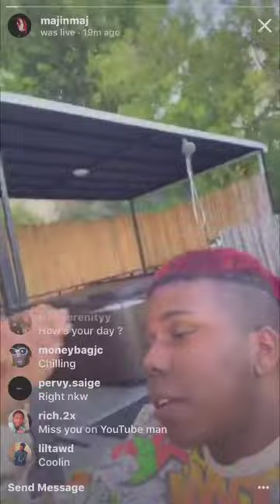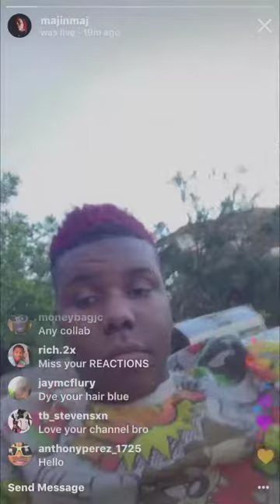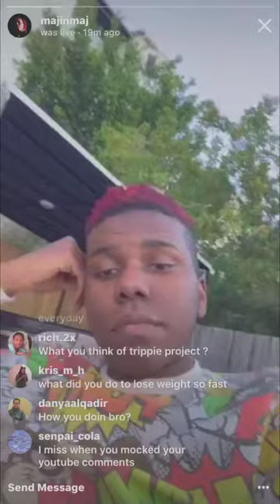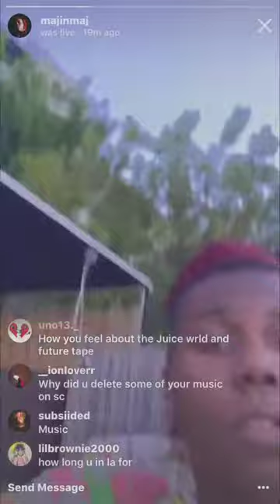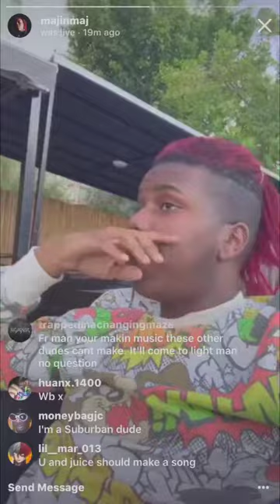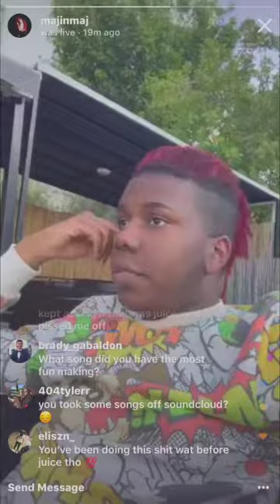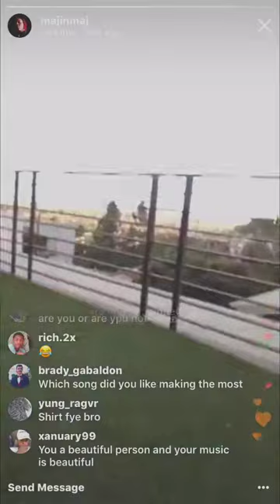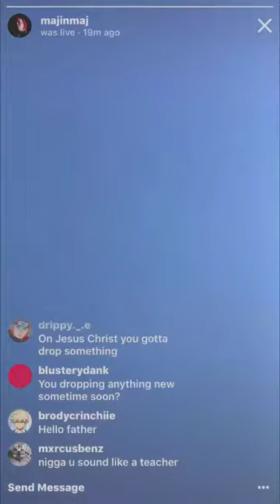MAJ Instagram Live in LA (10/20/18) (FULL LIVE)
Maj is currently in LA recording some music there.
This Live was on October 20, 2018
(Clickable Time Stamps in the comments for mobile users)
Some Time Stamps:
Talks about when new music is coming: 1:17
Talks about his reaction videos: 2:07
Talks about YouTube: 4:02 - 5:18
Answers lots of questions: 5:50
Talks about YouTube again: 7:31
BlackySpeakz joins live: 7:52
Talks about his idols: 8:43
Talks about Juice WRLD & Trippie Redd comparisons: 9:52
Talks about performing: 14:08
Talks about where he is: 14:42

No, i am not maj. heres all of his socials:
FOLLOW MAJ: